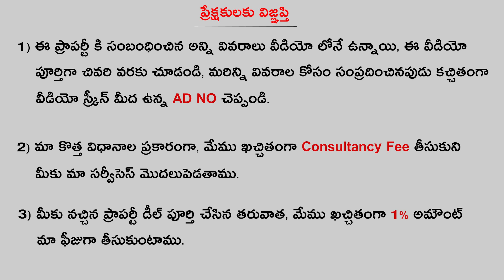Low Budget Individual House For Sale in Vijayawada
House Details :-

* Individual House
* Payakapuram Area in Vijayawada
* G+1 Building
* West Facing
* Resale House

House Cost = 24 Lakhs